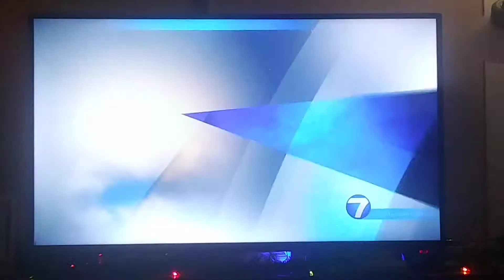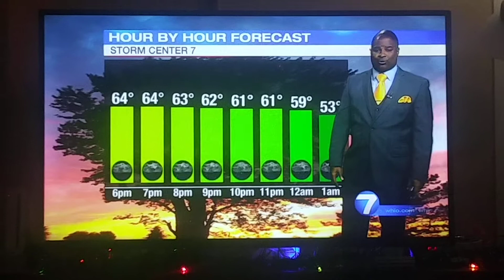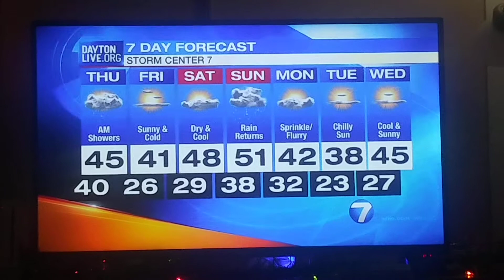Dontae Jones Big announcement from Whio t.v.